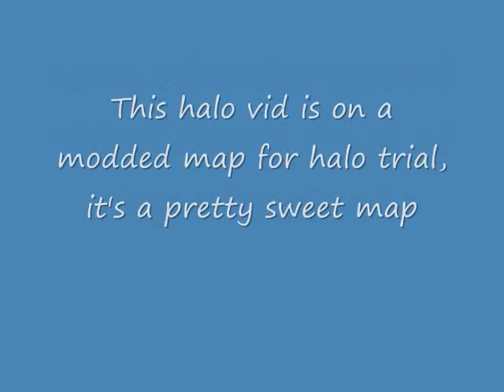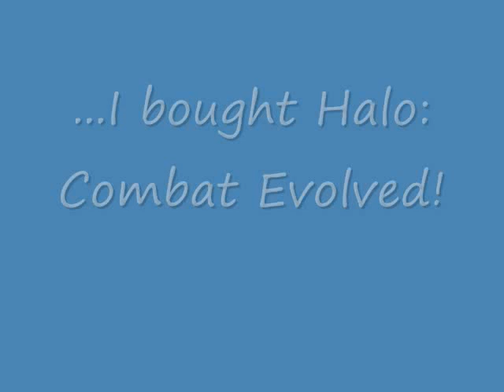100 sub vid: Halo Cryosis v2 Montage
mod by er449
awsome stuff, sweet sticks